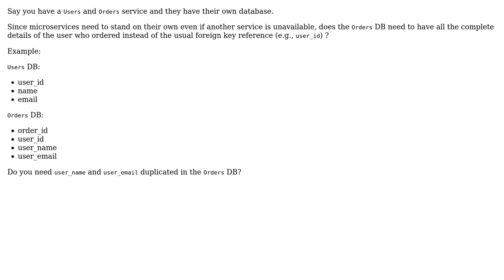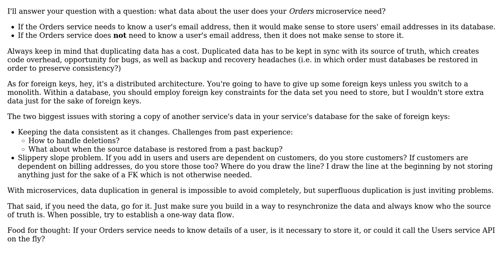Software Engineering: Does a microservice's individual database need to have complete data?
With thanks & praise to God, and with thanks to the many people who have made this project possible! You are responsible for your own actions.